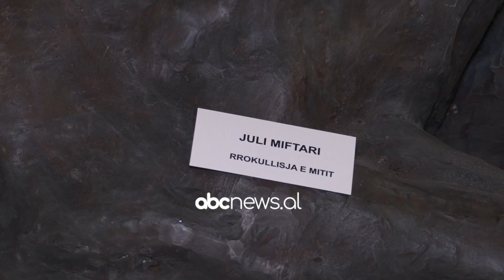Juli Miftari rrëfen sfidat e një skulptoreje në Shqipëri | ABC News Albania